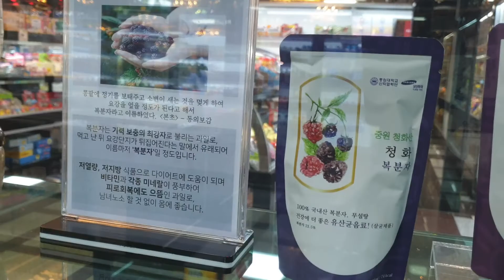SNOWFALL IN MUNGYEONG SI SOUTH KOREA / WINTER SONATA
Mungyeong Saejae is a mountain pass in central South Korea.It lies on Joryeong Mountain between the main peak (1017 m) and Sinseon Peak (967 m). The pass itself rises to 642 metres (2,106 ft) above sea level. Mungyeong Saejae connects Mungyeong City, North Gyeongsang province with Goesan County in North Chungcheong province.